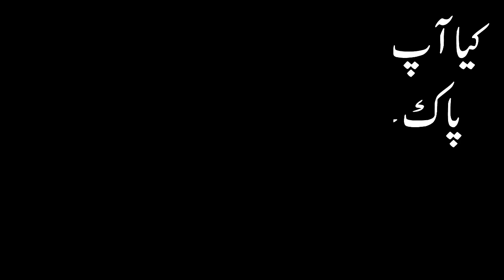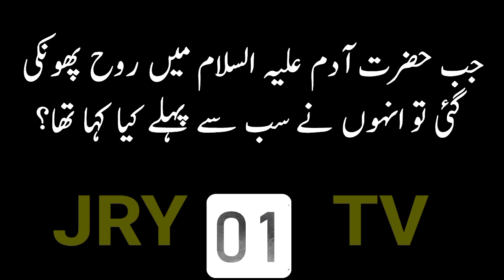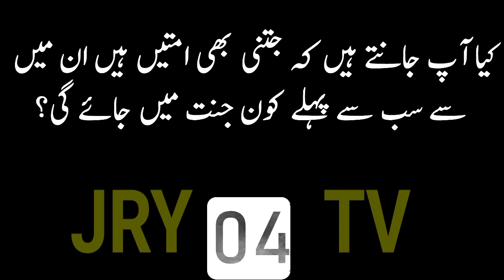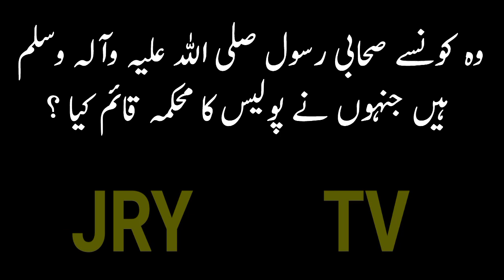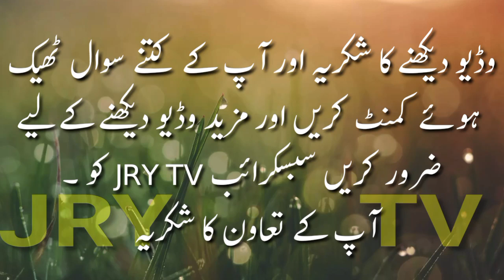Islamic General Knowledge Question Answers || Urdu Paheliyan GK Common Sense Test || Sawal Jawab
Tiktok Islamic Dilchasp Sawalat Jawabat || Aaj Ki achi Baaten || Riddle in Urdu || puzzles With answers || Deeni Malomat || Quran ki Information || Sawal Jawab